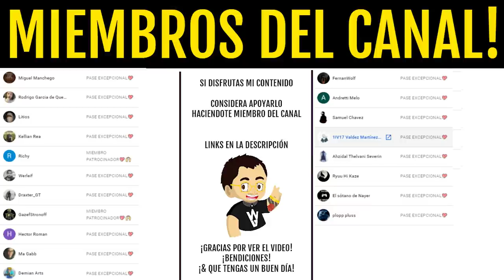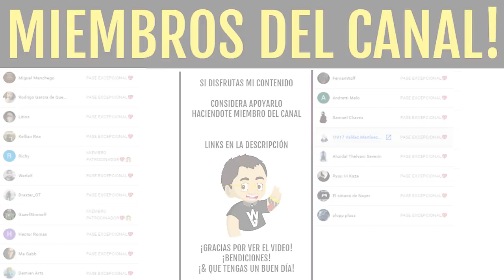LOS CUATRO PRINCIPALES! "DESAFIO FINAL" GUÍA COMPLETA! Cripta de la Piedra Profunda! | Destiny 2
🔥🎁¡NUEVO SORTEO DE EMBLEMA EXCLUSIVO!🎁🔥
Sorteo 1 Emblema Exclusivo: Armonía Fragmentada! (*Muy Raro*)💯👌
Los requisitos son:
2️⃣Reaccionar a la historia fijada en la bio
⏰Finaliza el 11 de Enero a las 19:00
¡Mucha Suerte!💖🤗

► ¡Sígueme!
• Accesorios Gaming 10% dto. Código wildgamer
► Fuentes de información mencionadas en el video:
(Ninguna)
► Comunidad de PS4: TheWildGamers
► Videos que pueden interesarte:
• POR FIN! CINEMATICA y MISIÓN FINAL! TEASER de TEMPORADA DEL ELEGIDO! RESET! EVENTO y MÁS! Destiny 2
• WOW! ACTIVIDAD DE 16 JUGADORES! BUNGIE HA VUELTO y RESPONDE CRITICAS! ESTANDARTE y MÁS! | Destiny 2
• PRIMEROS *CHEATERS* del 2021 en las PRUEBAS! Y GANAMOS! - Pase Impecable y Loot Experto | Destiny 2
• BUNGIE NO HACE NADA POR EL PVP NI PRUEBAS! - La Comunidad se ha Cansado | Destiny 2 Beyond Light
► LOS MIEMBROS DE CANAL MÁS EXCEPCIONALES!
• Richy